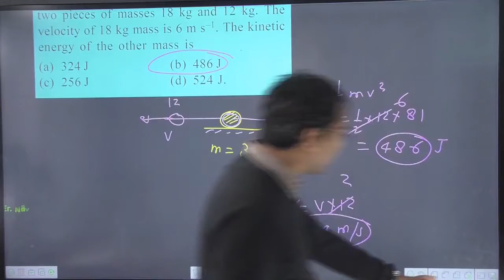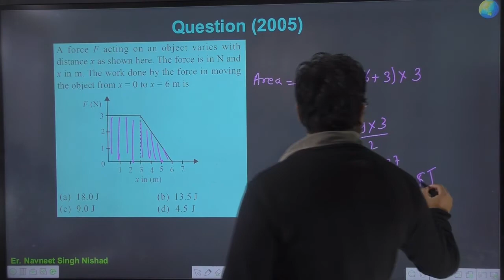A force F acting on an object varies with distance x as shown here. The force is in N and x in m.